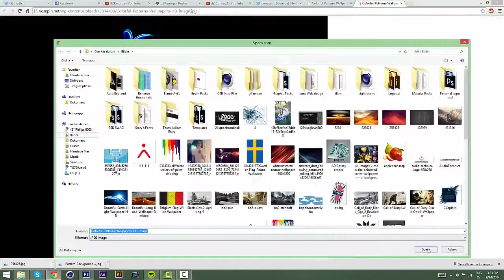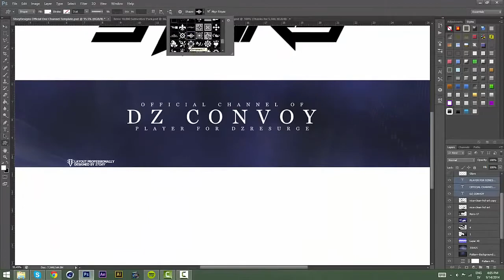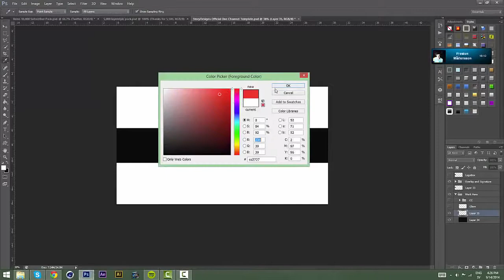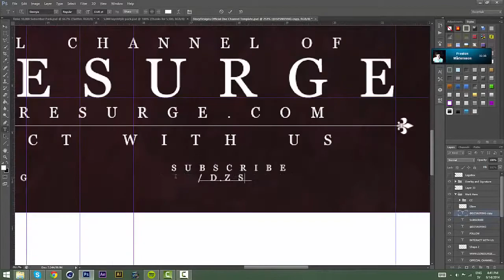Story - dZCollage Entry 2in1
Welcome to a new upload on TheFrostArtistry
Make sure to enjoy this sick intro from Frost Story!

FAQ:
If you have any questions or just want to join, just send us a PM!